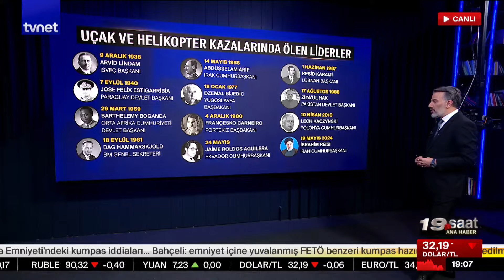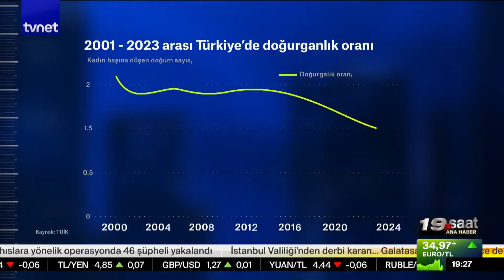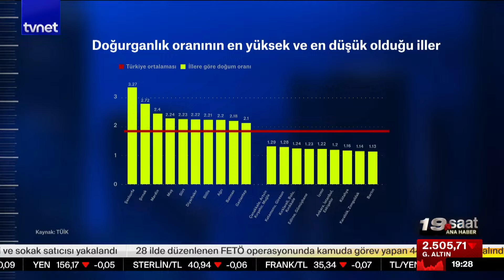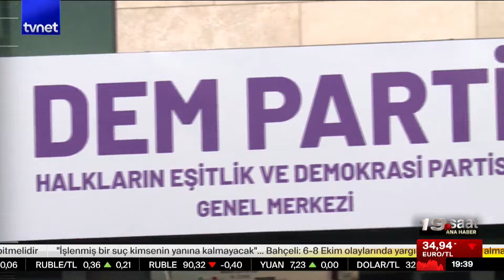Kafkasya'da barış için engel ne? | 19. Saat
00:00 Giriş
2:03 Reisi'nin ölümüne dünya liderlerinden tepkiler
8:30 Netanyahu tutuklanacak mı?
12:17 Zelenski'i hangi zorluklar bekliyor?
15:52 "Türkler soykırım yapmadı"
24:48 Arjantin - İspanya gerginliği
26:38 Türkiye'de doğurganlık hızı tarihin dip seviyesinde
37:43 Bahçeli'den HDP tepkisi
40:47 Piramitler nasıl inşa edildi?
42:17 NFT'lere ne oldu?